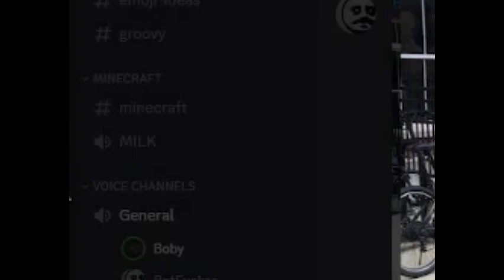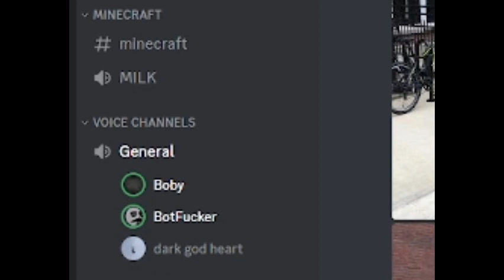Silly Mouth Sounds in Apex Legends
Still super old recordings. But we are getting through them.